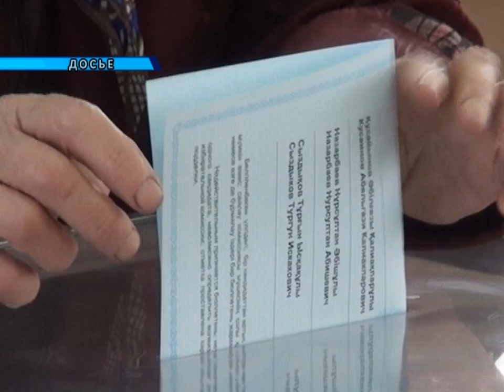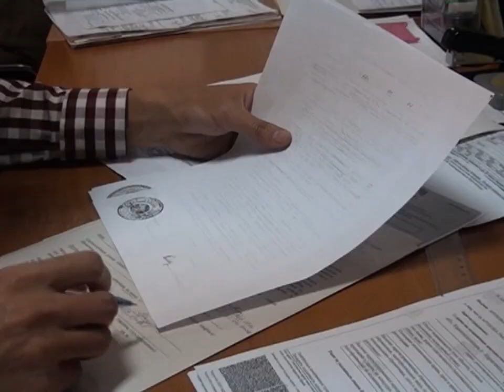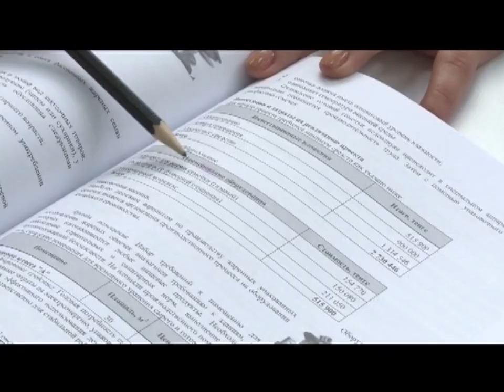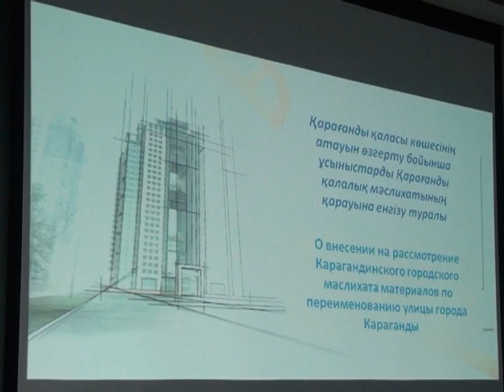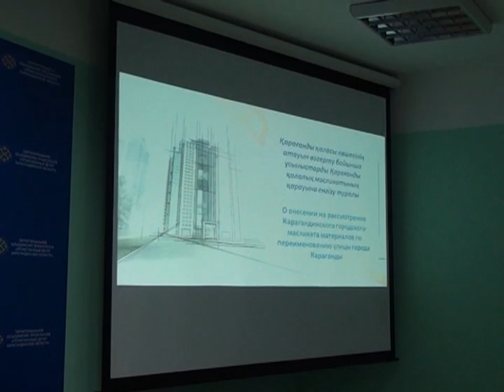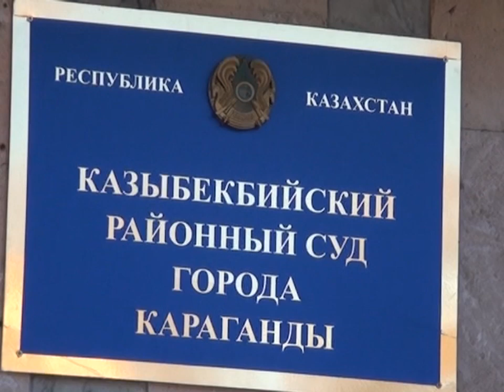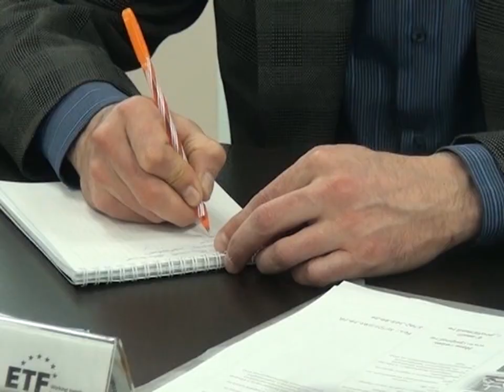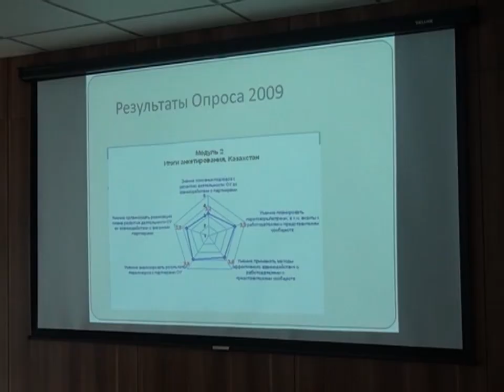25/02/2016 - Новости канала Первый Карагандинский